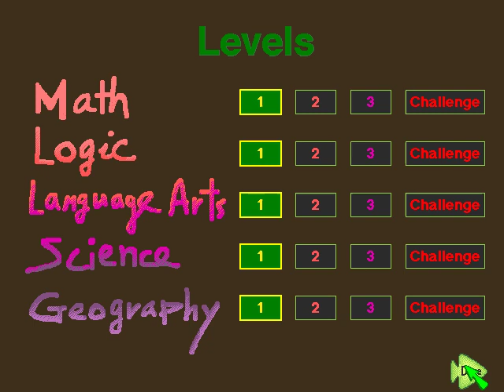Cluefinders 3rd Grade Adventures- Mystery of Mathra Part 1